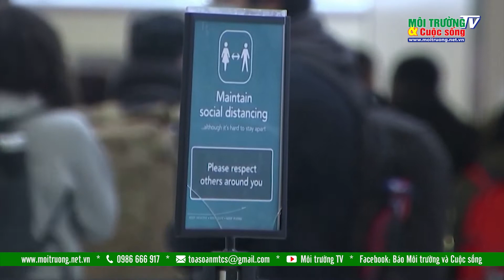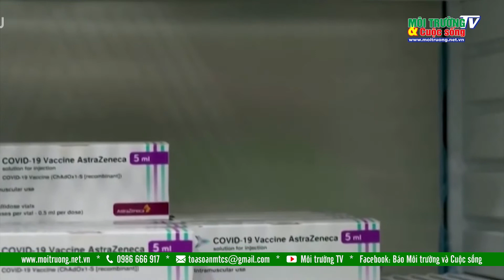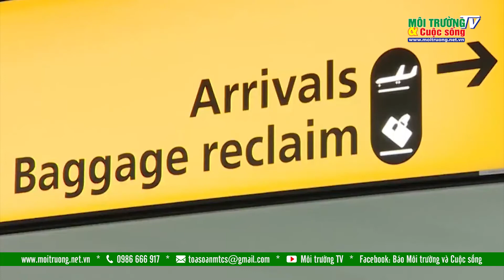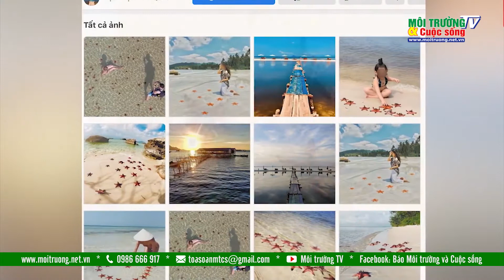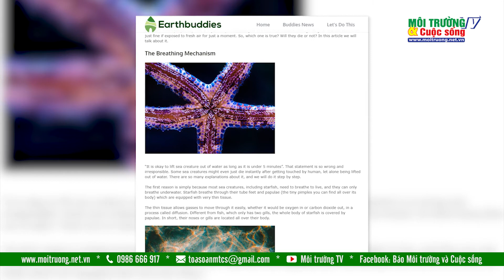Chương trình "Góc nhìn Tuần qua" số 34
Chúng ta đều biết, tự nhiên rất dễ bị tổn thương trước tác động của con người.Vậy nên, đừng chỉ vì sống ảo mà làm tổn thương đến tự nhiên, đừng để "Thiên đường sao biển" trở thành "Nghĩa địa sao biển", vì khi bạn SỐNG "ẢO", thì sao biển đang dần chết mòn. Chúng ta luôn tuyên truyền Hãy yêu môi trường, bảo vệ thiên nhiên là bảo vệ cuộc sống của chúng ta, thế nhưng với những hành động như thế này thì có lẽ, khẩu hiệu tuyên truyên kia chỉ là câu nói thoáng qua, không có giá trị gì. Vâng một lần nữa xin được nhắc lại Đừng bao giờ sử dụng sao biển như đạo cụ sống ảo khi đi biển nếu bạn không muốn trở thành kẻ huỷ hoại môi trường! Mời quý vị cùng theo dõi chương trình Góc nhìn Tuần qua số lần này.